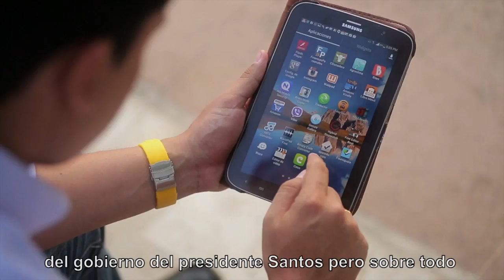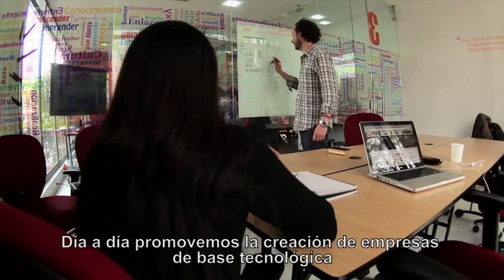APPS.CO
Apps.co es una iniciativa diseñada desde Ministerio TIC para promover y potenciar la creación de negocios a partir del uso de las TIC, poniendo especial interés en el desarrollo de aplicaciones móviles, software y contenidos.